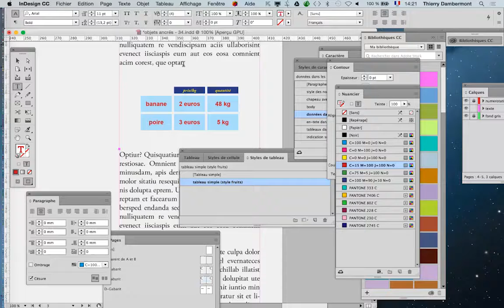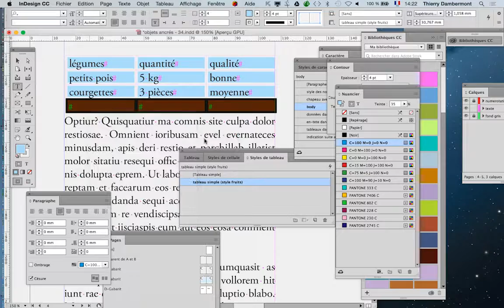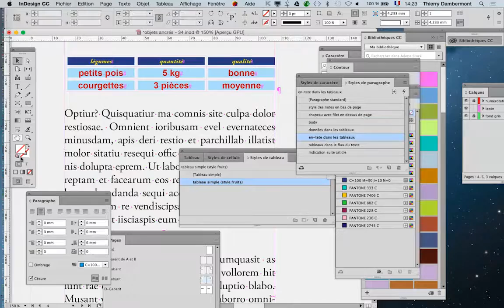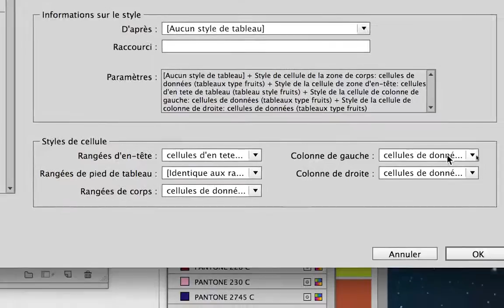part 07, Tableaux de données (par import Microsoft ExCel) - Adobe InDesign 2017 167 ref DD 13 720